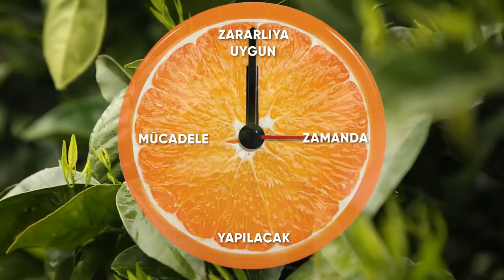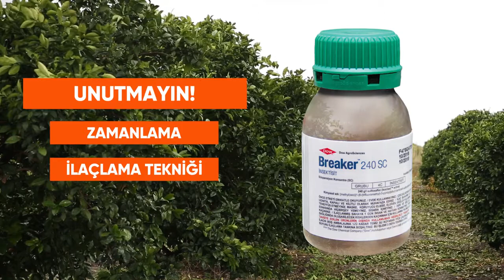BREAKER® 240 SC ile Tam Zamanında Müdahale, Mükemmel Mücadele!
Narenciyede unlu bit ve kırmızı kabuklu bit mücadelesi nasıl yapılır?
Tabi ki tam zamanında BREAKER® 240 SC müdahalesi ile.